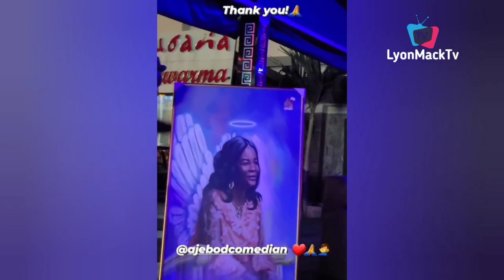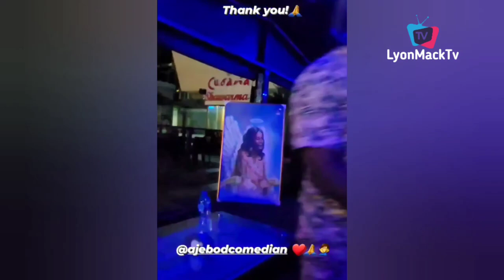Ajebo Comedian Gift Obi Cubana Lovely Gift Of His Mum...Chief Priest And Wife Take Luxury Boat Ride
Ajebo Comedian The Creator of the famous Tegwolo Skit Amination, Also A Friend of Obi Cubana Gift Obi Cubana Lovely Portrait Of His Mum, Cubana Chief Priest And Wife Go on a Luxurious Boat Ride In Istanbul Turkey
This Semah Cover Of Mama By Flavour Will Draw Tears Of Joy From You [Watch But Don't Cry]
Total Fun At Opp Boat Party With Flavour N'abania Live In Dallas Texas @Ndigbaoto Fm With Waga G
Obi Cubana & Friends Shutdown Enugu Made Money Rain As The Celebrate His Return At Gustavo Cubana
Cubana Chief Priest MADE This Young Man Cried As he Surprised Him With a Gifts || Ejyk Nwamba Ogene
Jowizaza Join Obi Cubana On Holiday || Money Rain As Cubana Chief Priest & Chico Celebrate New Car
Obi Cubana & Friends Set To Build 100Million Naira Church From Scratch In Memory's Of His Late Mum
Cubana Chief Priest Return To Oba WITH More Rain Of Money As Obi Cubana Called Him King Of NightLife
Davido, Dbanj, Phyno & Patoranking Thrill Fans Live In Oba Anambra As Jowizaza Made Rain In Dollars
Phyno & Davido Storm Oba For Obi Cubana As The Make Money Rain While Obi Cubana Laugh 🤣
The Lying In State Of Billionaire Obi Cubana Mother & Her Children Singing For Her For The Last Time
EMONEY, JOWIZAZA, KANAYO. O. KANAYO, & Others Arrive Oba With Money Spraying On Obi Cubana Welc Them
Davido And Peruzzi Throw A Concert To Honour Late Friend Obama DMW Called Him RIP 44 Is Gone
Jowizaza And Obi Cubana Made Another History In Abuja As Obi Hail Zaza For Breaking This Record
Kanayo O Kanayo, Jowizaza, obi Cubana & Others Visit footballer Kelechi To His New Mansion In Lagos
FLavour Praise His Tanzania New Queen Over Berna Video Success || Zoro Rap Out P@ins Of Munachimso
Wizkid Spotted In The Club Vibing To Davido Risky So Crazy With Peruzzi, Poco Lee, & Obi Cubana
Davido & Zubby Michael Arrive Asaba Live Concert || WizKid Live In Abuja With Obi Cubana, DJ Spinal
How To Grow A Billion Naira Business With - Obi Cubana On The Fidelity Make A Billionaire Talk Show
Don Jazzy Surprise Record Label As Pick Up Drumsticks And Play So Well For Them For THE First Ever
Zubby Michael, Ini Edo, Toyin & Regina Daniels Goes Crazy. Behind The Scene - Shanty Town The Movie